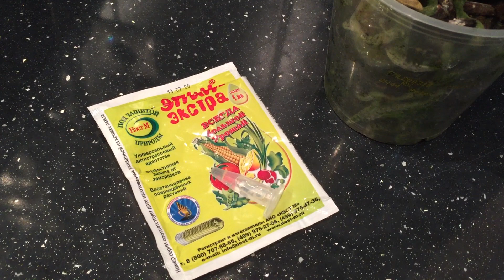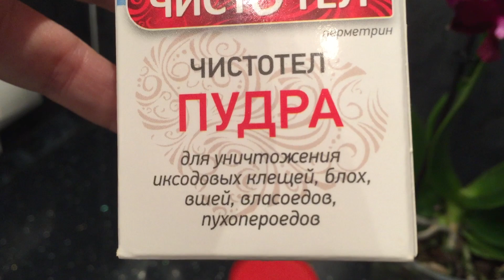У меня опять новые орхидеи! Сколько орхидей нужно нам для полного счастья?))